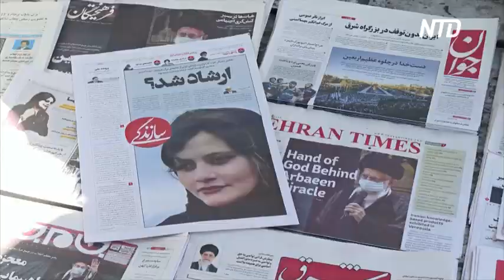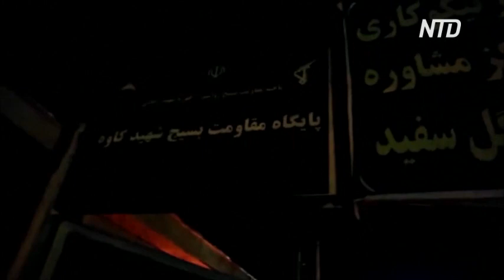Ещё троих протестующих иранский суд приговорил к смертной казни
Суд в Иране приговорил к смертной казни ещё троих протестующих. Так власти страны пытаются остановить антиправительственные протесты, которые охватили десятки городов.